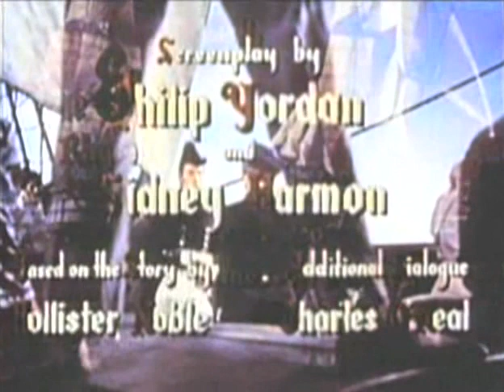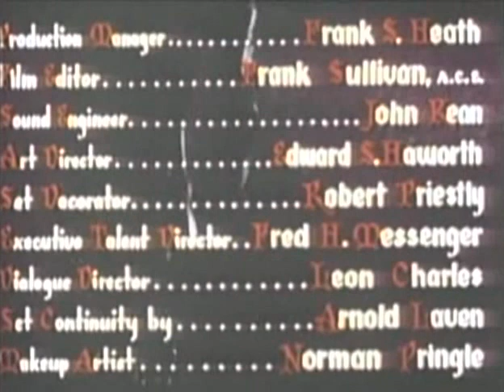Мятеж / Mutiny - приключенческий фильм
В начале войны 1812 года капитану Маршаллу поручили вести британскую блокаду и получить с Франции контрибуцию золотом. Он нанял Бена, бывшего военного капитана, на должность первого помощника, и тот привёл с собой свой экипаж, который тут же начал разрабатывать план мятежа, узнав, что на борту будет золото